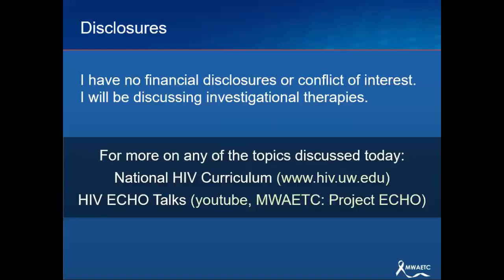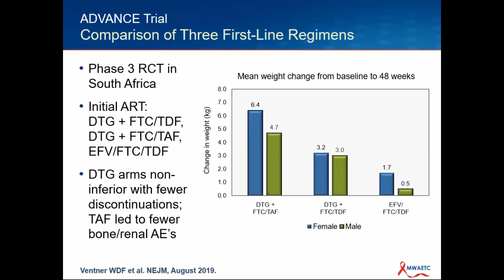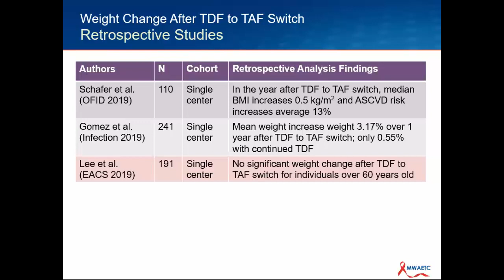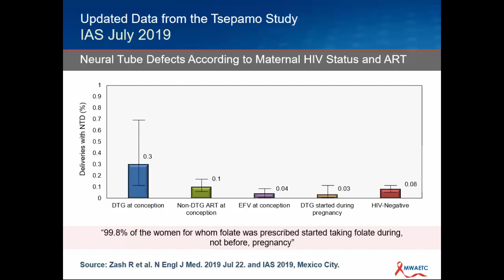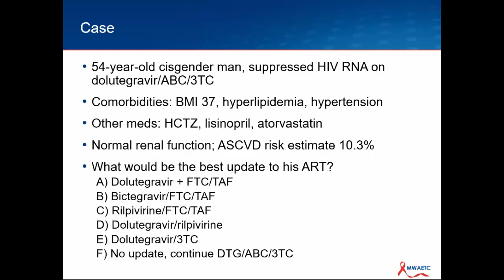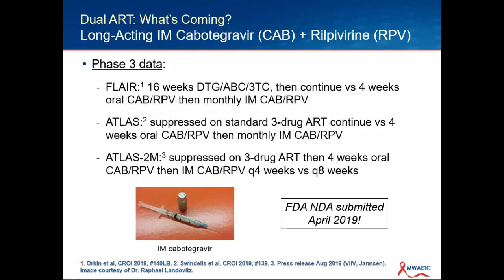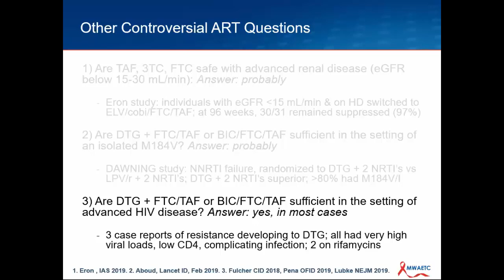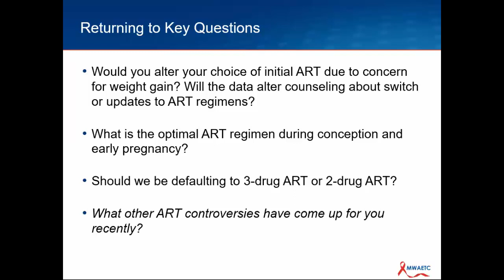November 2019 ACC - Antiretroviral Controversies and Conundrums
Brian Wood, MD

This presentation provided an update on antiretroviral therapies and began a
 discussion of difficult questions regarding ARVs. Topics included:

1) The best regimen for an M184V mutation;
2) Dolutegravir and its potential link to neural tube birth defects; and,
3) Weight gain on Dolutegravir or TAF.